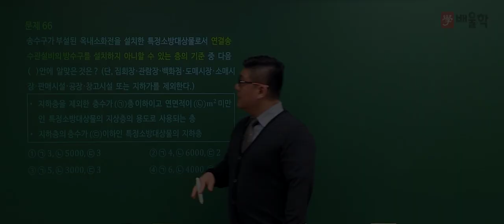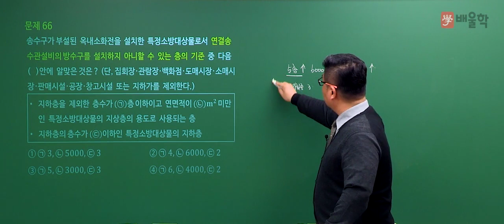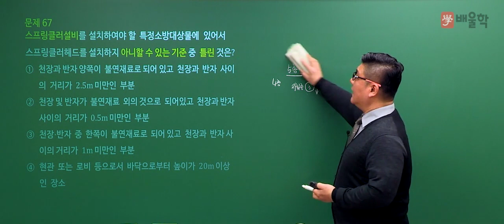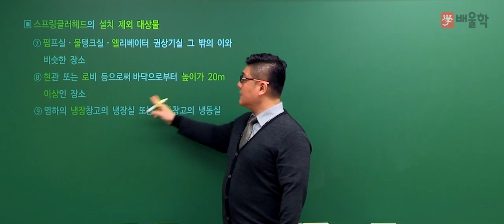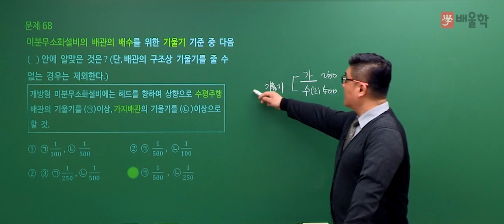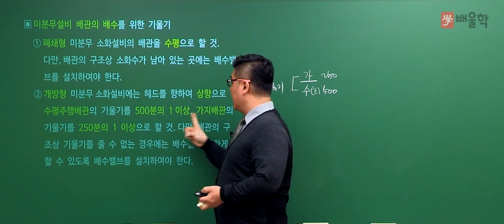★선 공개 [소방설비기사_기계] 2018년 4회 기출│소방기계시설의 구조 및 원리 66~68 - 윤정현 교수님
배울학 소방설비기사_기계 강의를 책임질
윤정현 교수님이 직접 풀어드리는
2018년 제 4회차 필기 기출풀이 특강!

여러분을 소방설비기사_기계 합격의 길로 이끌어드릴
윤정현 교수님의 기출 해설 강의로

곧 만나게 될 소방설비기사_기계 정규강의도 기대해주세요^.^

소방설비기사, 소방설비기사기계, 소방설비, 소방설비기사응시자격, 소방설비기사필기, 소방설비기사기계필기, 소방설비기사시험일정, 소방설비기사실기, 소방설비기사일정, 소방설비기사취업, 소방설비기사기계실기, 소방설비기사기출문제, 소방설비기사인강, 소방설비기사합격률, 소방설비기사연봉, 소방설비기계기사, 소방설비기사기출, 소방설비기사기계분야핵심요약, 소방설비기사자격증, 소방설비기사난이도, 소방설비기사학원, 소방설비기계, 소방설비자격증, 소방설비기사시험, 소방설비기사과목, 소방설비기사과년도, 소방설비기사접수, 소방설비기사기계기출문제, 소방설비기사기계분야, 소방설비기사책, 소방설비기사필기과목, 소방설비기사기계인강, 소방설비기사전망, 소방설비기사교재